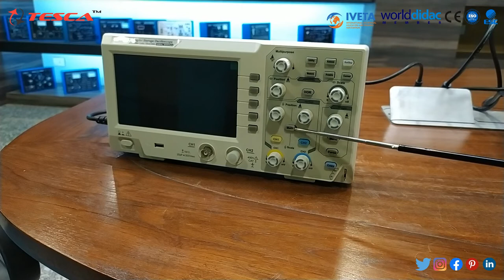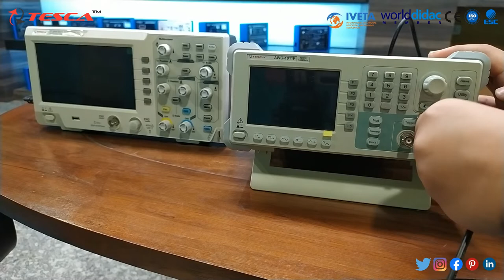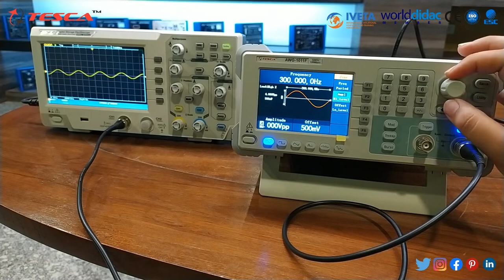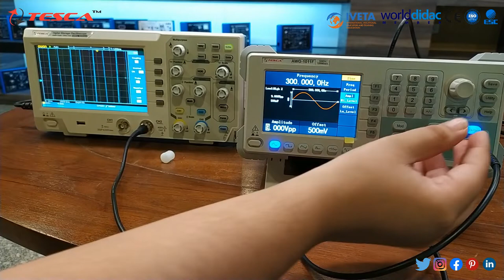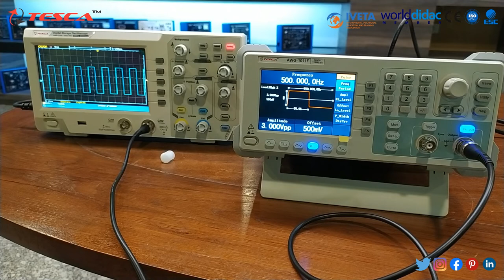Digital Storage Oscilloscope (DSO) | DSO Working | How to use Oscilloscope || Tesca DSO-1022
Digital Storage Oscilloscope dsö 20 MHz.,2 CH - Tesca DSO-1022

In this video, we described the Digital Storage Oscilloscope 20 MHz.,2 CH - Tesca DSO-1022